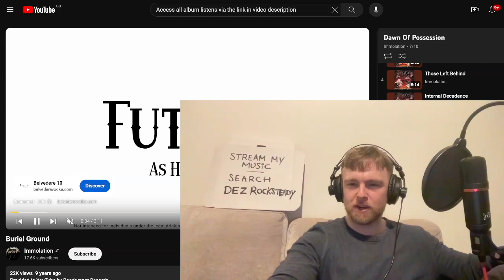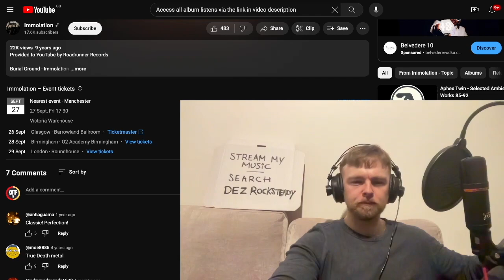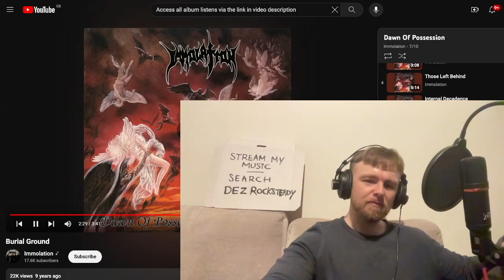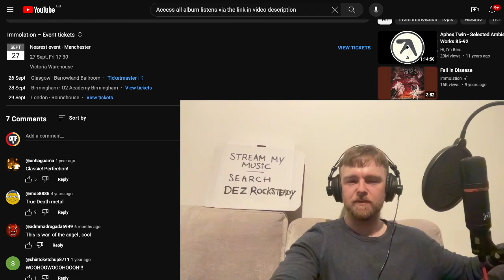Immolation - Burial Ground Reaction & First Time Listen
Peace